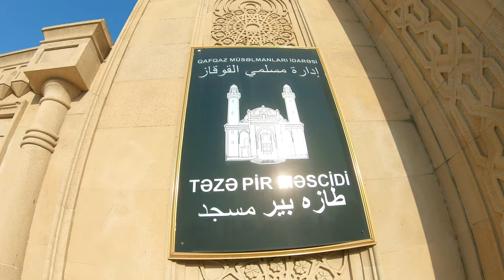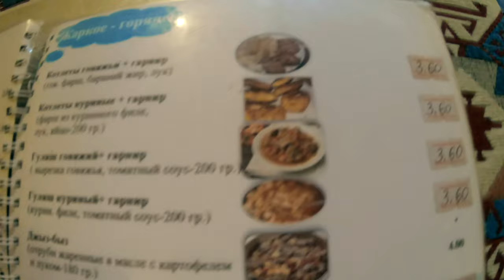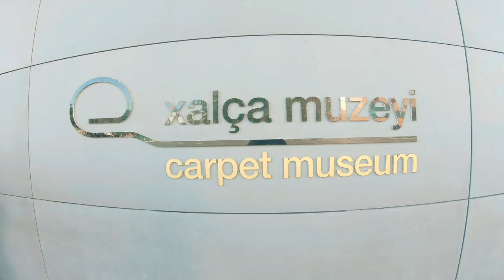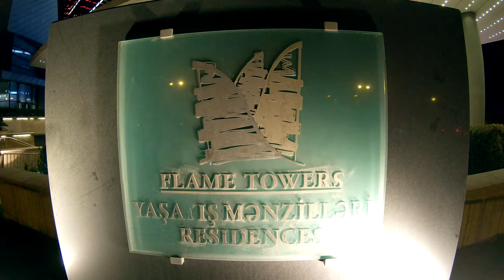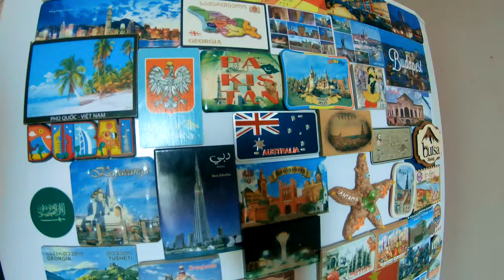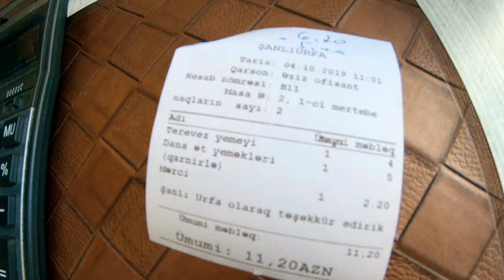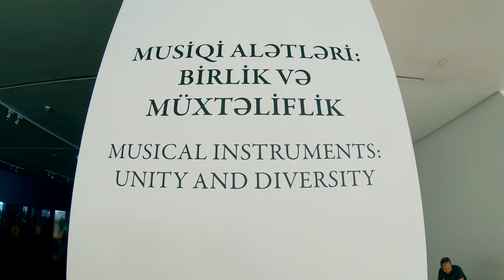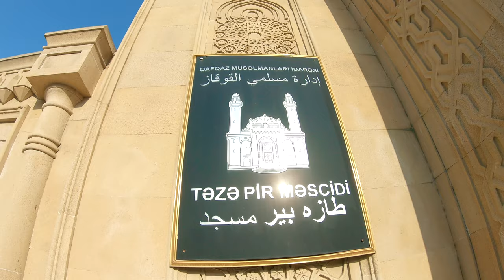БАКУ | АЗЕРБАЙДЖАН | КАВКАЗТУР